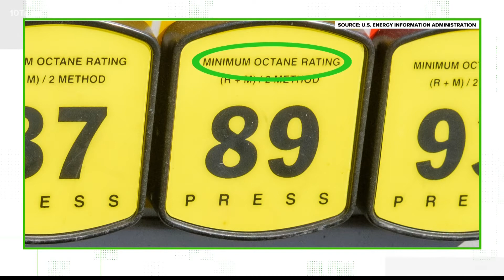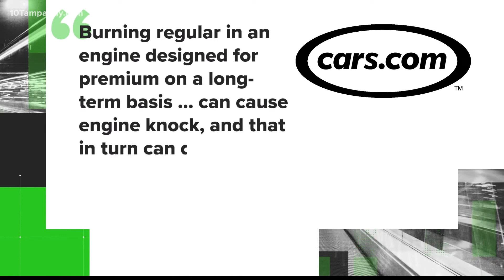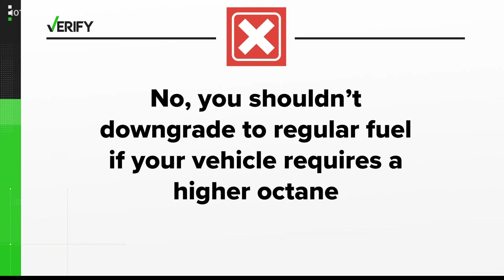No, you shouldn’t fuel up your car with regular grade gas if it requires premium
Doing so could lead serious engine problems and could even void the manufacturer’s warranty.